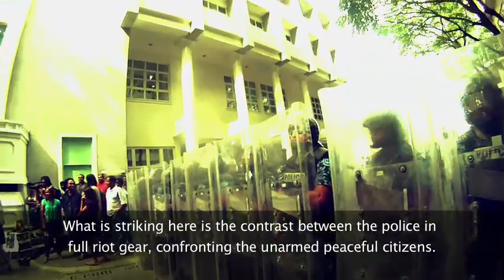The Birth of a New Women's Movement in the Maldives 2012 (English) - Anhenunge Aah Rooheh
A new women's movement came into being after the first democratically elected Maldivian government was forced out on 7 February 2012 by elements in the military, opposition and religious extremists. An illegitimate government was sworn in right after the coup, replacing President Mohamed Nasheed with his Vice President Mohamed Waheed Hassan Manik. Violent crackdowns have begun, imposing an atmosphere of fear and repression. The women of the nation are calling for the restoration of democratic order through immediate elections and to the end of being supressed by extremist religious elements which have gained an upper hand after the coup.